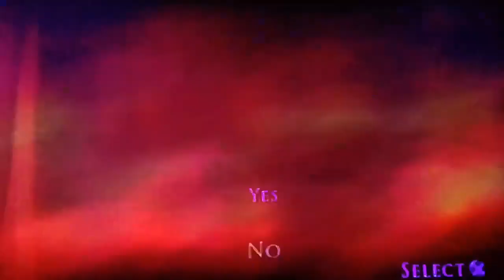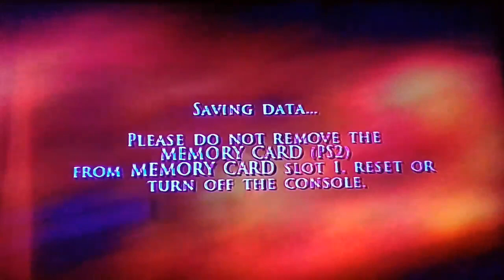PRINCE OF PÉRSIA THE TWO THRONES! #2 AS RUAS DA BABILÔNIA E UM PALÁCIO!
Abril de 2024! As 13 horas as
14:03! Deus abençoe a todos!
Leiam a Descrição do vídeo!👇

Canal do meu amigão!:@AndréGamesYT.1 Vlw!❤👇

DEUS ABENÇOE TODOS!❤ VÍDEO GRAVADO DIA 18 DE ABRIL DE 2024! AS 13 HORAS AS 14:03! VALEU GALERA!, ASSISTAM A ILUSTRAÇÃO/NOVELA GÊNESIS HOJE! AS 22 HORAS! ESTÁ NO EP 42!,JA ESTA NO INICIO DA HISTORIA DE ABRÃO/ABRAÃO ASSISTAM PESSOAL! E VÃO ACOMPANHADO A BÍBLIA SAGRADA! PORQUE NEM TUDO QUE TÁ LÁ NA ILUSTRAÇÃO É O QUE TÁ ESCRITO NA PALAVRA DE DEUS!,É INCRÍVEL ESSA ILUSTRAÇÃO! JÁ ESTÁ INICIANDO A HISTÓRIA DE ABRÃO/ABRAÃO! MAIS CONHECIDO COMO PAI DA FÉ UM GRANDE HOMEM DA FÉ!,GOSTARIA MUITO QUE VOCÊS ASSISTISSEM❤ DEUS ABENÇOE A VIDA DE CADA UM! E QUE A PAZ DO NOSSO SENHOR E SALVADOR JESUS CRISTO ESTEJA COM TODOS! AMÉM! TODA HONRA E GLÓRIA SEJA DADA AO NOSSO SENHOR E SALVADOR JESUS CRISTO!❤ ATÉ A PRÓXIMA... ❤❤ DEUS ABENÇOE ATÉ... VÍDEO ENVIADO HOJE QUINTA FEIRA DIA 18 DE ABRIL DE 2024! AS 21:42! ATÉ A PRÓXIMA...
Bendito Seja o nome do Senhor para
todo o sempre! Aleluia! Glória a Deus!